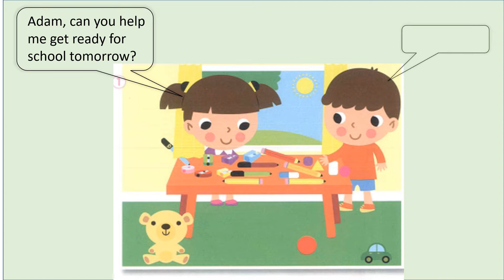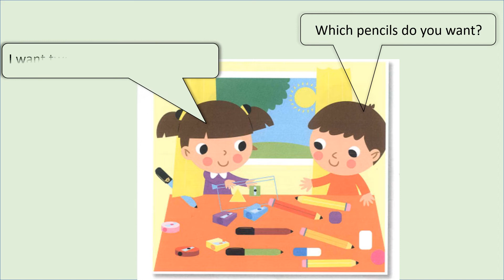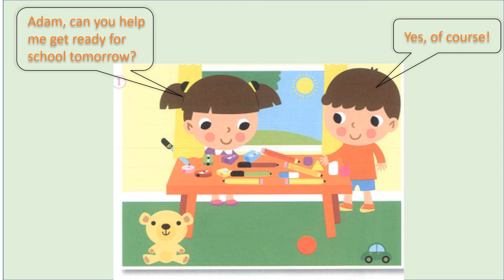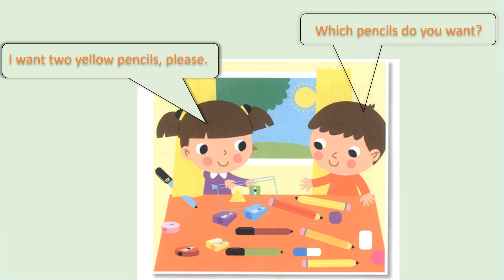connect plus kg1 term1 unit2 story